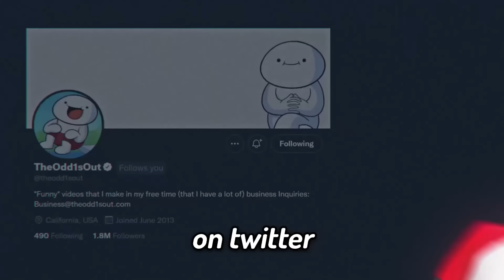TommyInnit Gets Animated By The Odd1sOut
In this video the Odd1sOut (@theodd1sout) animates a part of TommyInnit (@TommyInnit) new video. The animation looked really cool and it was awesome to see some of the biggest animation channels collab with one of the biggest minecraft youtubers (The biggest is Dream).